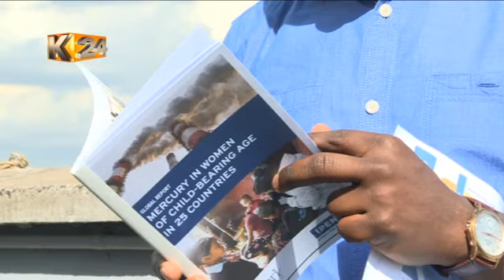Migodi ya dhiki : Madini ya zebaki yahatarisha maisha ya wakazi Migori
Sakata ya uagizaji sukari yenye sumu imezua hofu nchini  hasa kutokana na kuwepo kwa madini ya zebaki.
kemikali hiyo ni hatari kwa afya na imewaathiri wengi, hasa kina mama wanaoitumia katika migodi ya dhahabu kaunti ya Migori.
Angela Cheror alikuwa migori na kutuandalia taarifa kuhusu wanawake ambao wana matatizo ya kiafya baada ya kutumia zebaki, na tunampisha sasa akifafanua kwanini zebaki ni madini ya dhiki.